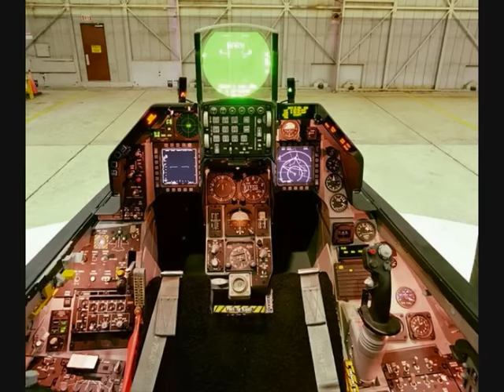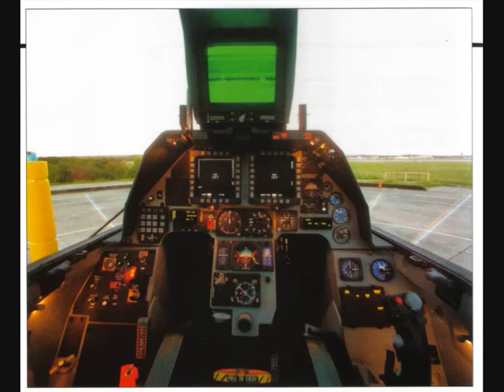Fotos de aviones de combate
Recopilación de imagenes de aviones de combate.